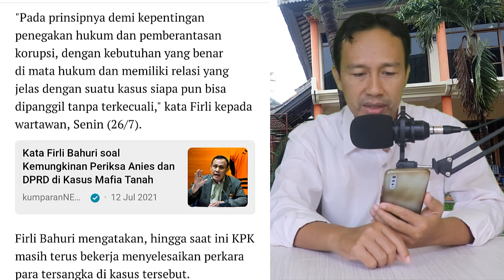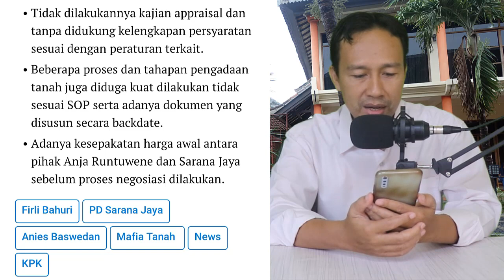KPK MAU PANGGIL ANIES BASWEDAN ?! SIASAT APALAGI !?